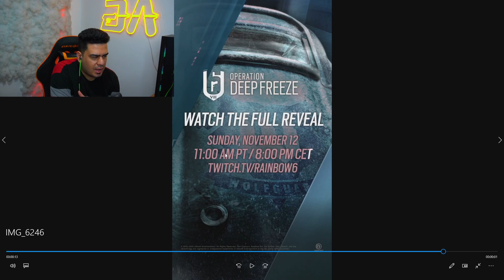اطلاعات جدید و پشم ریزون از سیزن جدید رینبو 🔥 R6 Deep Freeze